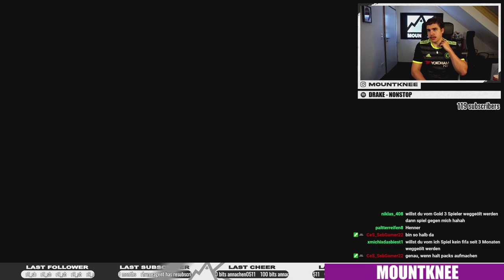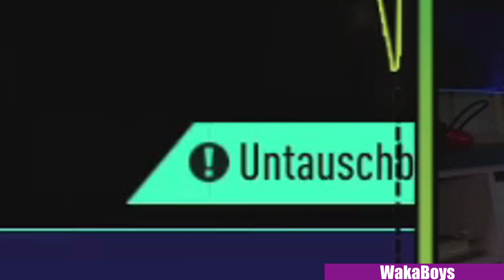Die besten LIGUE 1 TOTS PACKS & PLAYER PICKS | FIFA 21 Highlights Deutsch